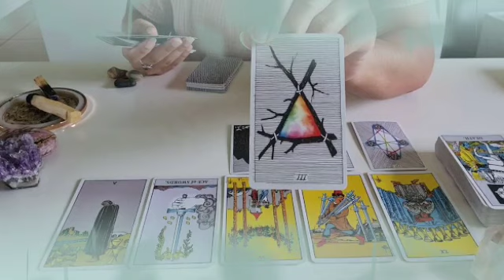برج الجدي لنصف أول نوفمبر 2021 // شريك يصدمك بهذا🤯الشخص ده كشف أوراقه😲و نفسه أمامك لا يمكن تتصور🤯